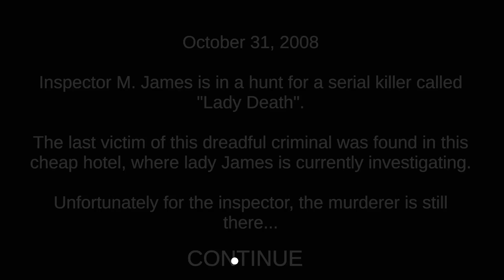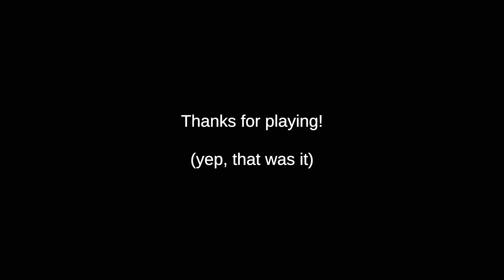【フリーホラー？】全速力で迫ってきた結果…笑えた【単発】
「DEATH TRIPS」というフリーホラーゲームをプレイ！